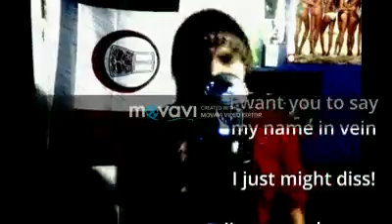Sixxpack - Random Rhymez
Finally figured out how to take footage off of my Facebook!! 👊🏼😎